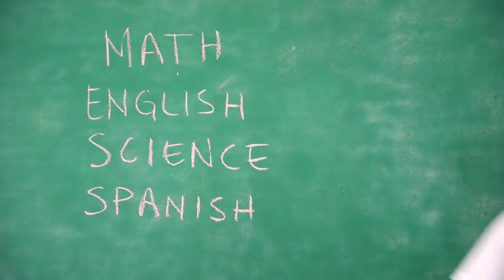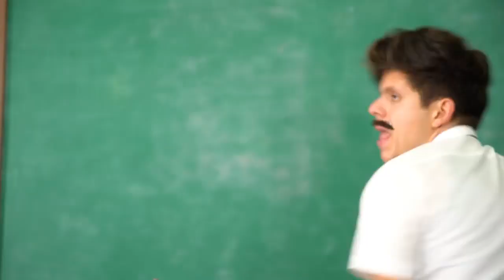Musical Teacher // EASN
Musical teacher.